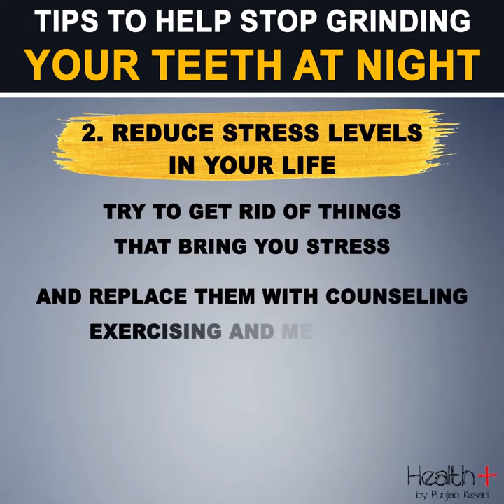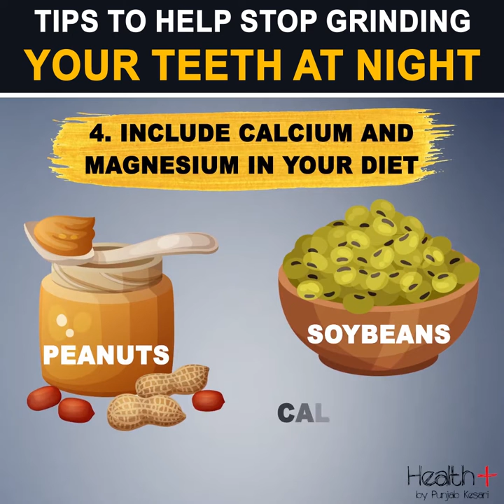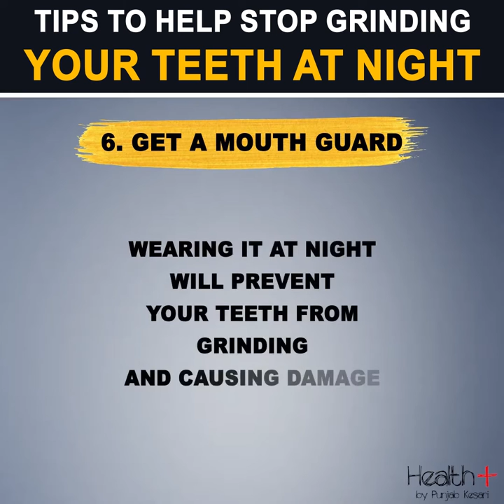Tips to Help Stop Grinding Your Teeth at Night